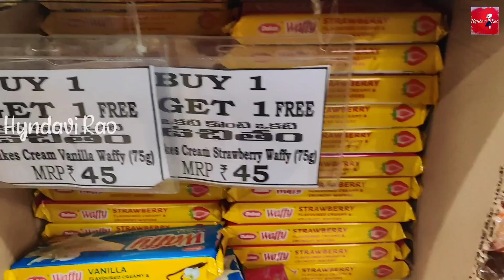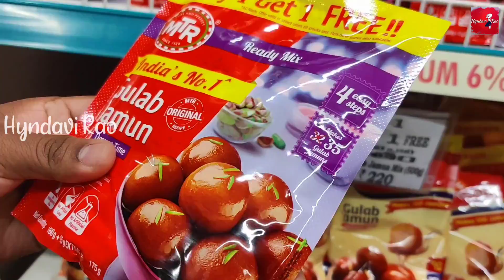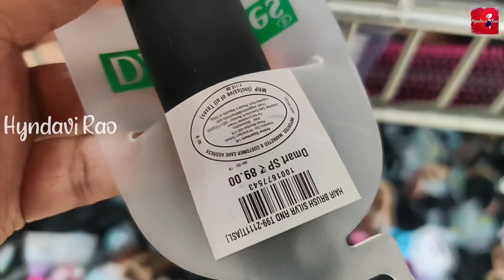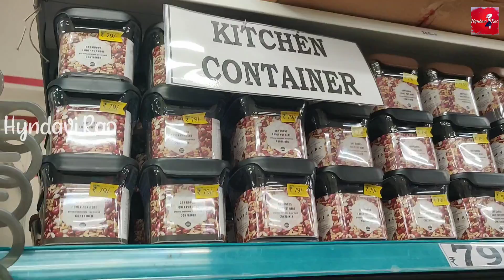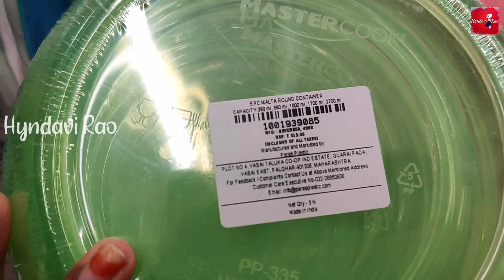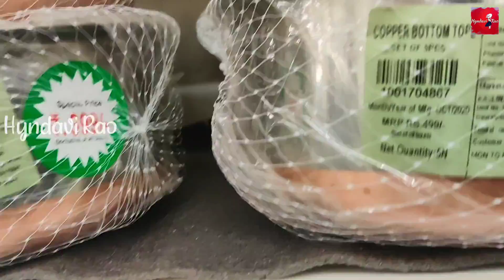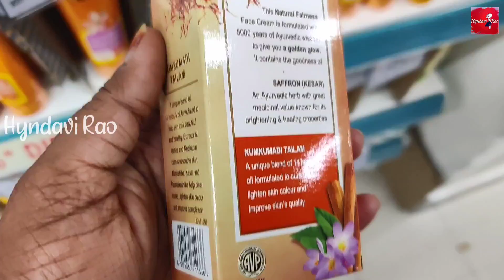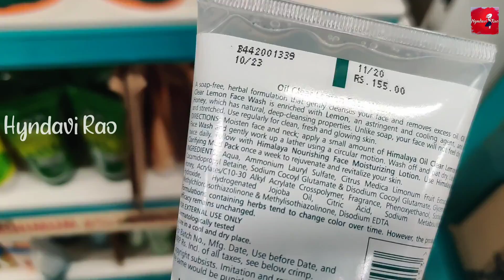Dmart Shopping Haul|dmart Kitchen Organisers|Telugu Vlogs|Hyndavi Rao|2021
Hi Viewers..